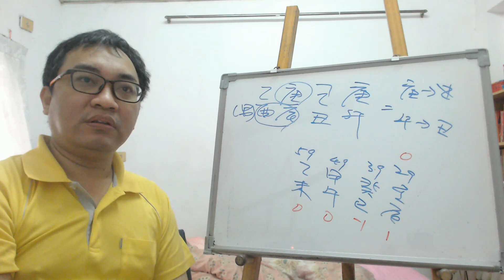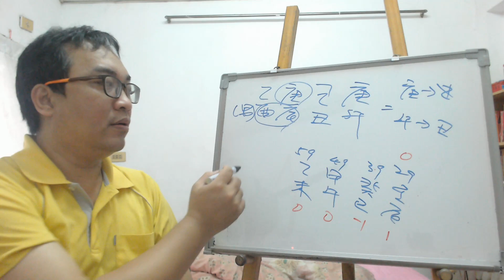【五行派八字】八字案例─別做白日夢？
八字案例─別做白日夢？

這八字提問者說這八字身價是否會過億？因為之前有命理師算他的八字就是這樣，基本上我只能笑笑。

我們來看這八字的情況，天干的部分，庚金剋乙木，所以天干的部分是處在破財的情況。地支的情況，辰酉一合，午火生丑土。地支則是跟財無關。

此時進入壬辰大運，庚金可以生壬水然後生乙木，此時乙木會復活，所以這便是他財運會變好的一個時間點。也就是壬辰大運是他可以努力的時間點，會不會過億先在這一柱看看吧！因為依但過了壬辰大運，這八字又會回到破財的情況，所以白日夢別做，趁著自己有運的時間多多努力才是真的。

【推薦影片】

危機點：人生成就再高，危機點躲不過也是枉然。

服務項目(事先預約)
4.八字批命(流年)3600、取名3600、勘宅12000、姓名鑒定500
5.Line：s12860990 微信：s12860990
8.服務地點：高雄市大社區萬金路82-7號(楠梓火車站前的旗楠路一路直走便可看見萬金路)